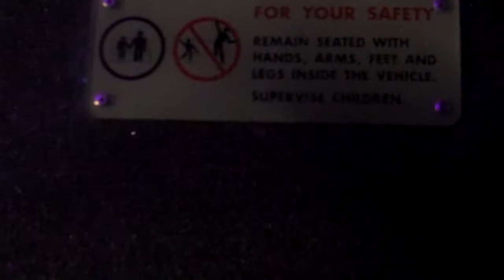Peter Pan Flight Fail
Our enjoyment of Disneyland's Peter Pan Flight ride was short-lived, as we abruptly stopped right in the middle of the ride.  This video shows you how the Disney magic went away as the lights came on, while my friend Windy and I hung precariously from the ceiling, waiting for the ride to resume.

Credit does go to Disneyland for getting the ride operational enough after 10 minutes to get us off the ride without using a ladder.  They also gave us a fast pass to pick one ride in the park that night to skip the line.  Also, kudos to my friend Seth for recommending the ride, hahaha.

★ My Monitor
★ My Keyboard
★ My Mouse
★ My Headset
★ My Camera
★ My Microphone
★ My Tripod